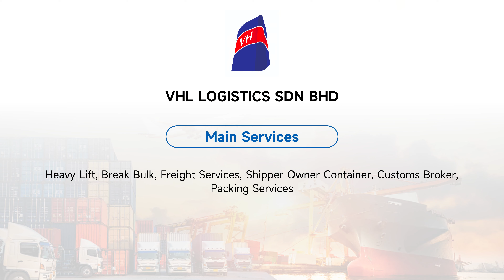[𝐆𝐋𝐀 𝐕𝐨𝐢𝐜𝐞]: 𝐕𝐇𝐋 𝐋𝐎𝐆𝐈𝐒𝐓𝐈𝐂𝐒 𝐒𝐃𝐍 𝐁𝐇𝐃'𝐬 𝐆𝐫𝐨𝐰𝐭𝐡 𝐭𝐡𝐫𝐨𝐮𝐠𝐡 𝐏𝐚𝐫𝐭𝐧𝐞𝐫𝐬𝐡𝐢𝐩𝐬 𝐰𝐢𝐭𝐡 𝟏𝟎𝟎+ 𝐑𝐞𝐥𝐢𝐚𝐛𝐥𝐞 𝐌𝐞𝐦𝐛𝐞𝐫𝐬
Join us as we explore the remarkable growth journey of VHL LOGISTICS SDN BHD, shared by Mr. Simon Wong in an exclusive interview during the 10th GLA Global Logistics Conference in Dubai.

Over the past three years, VHL LOGISTICS SDN BHD has experienced a transformative journey with GLA, achieving an impressive 80 inquiries per month by partnering with 100+ 𝐧𝐞𝐰 𝐚𝐬𝐬𝐨𝐜𝐢𝐚𝐭𝐞𝐬. Mr. Simong Wong shares how the reliability of these partners and the GLA network has instilled strong confidence, showcasing the significant benefits and substantial business expansion resulting from their GLA membership.

As we anticipate the 𝟏𝟏𝐭𝐡 𝐆𝐋𝐀 𝐆𝐥𝐨𝐛𝐚𝐥 𝐋𝐨𝐠𝐢𝐬𝐭𝐢𝐜𝐬 𝐂𝐨𝐧𝐟𝐞𝐫𝐞𝐧𝐜𝐞 in 𝐓𝐡𝐚𝐢𝐥𝐚𝐧𝐝, we invite you to join us and become part of the next inspiring success story.